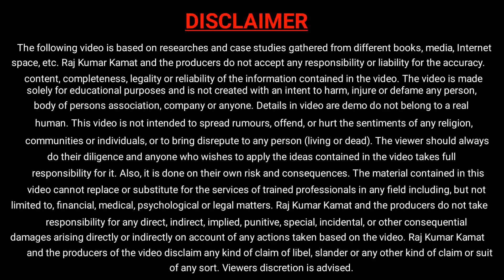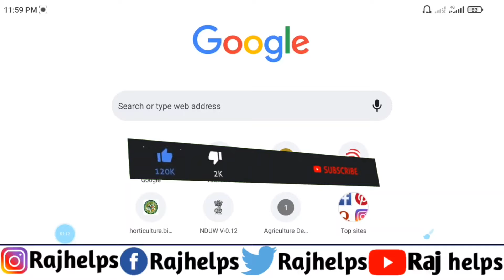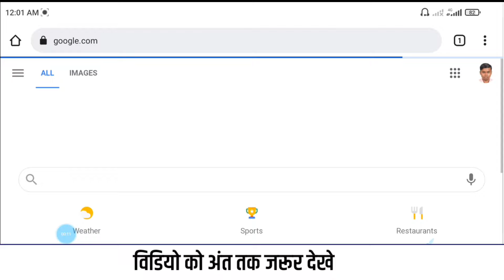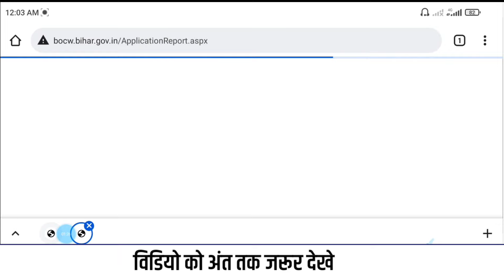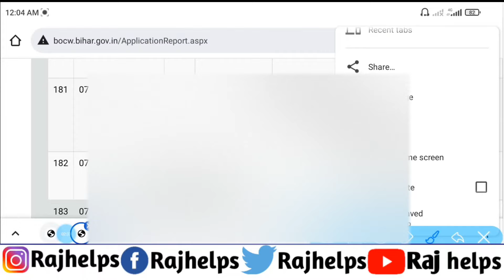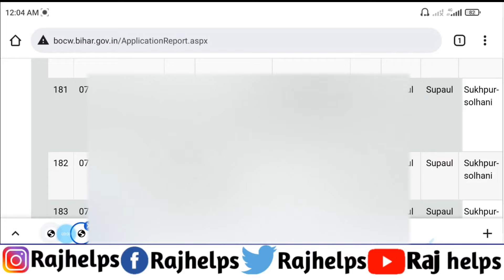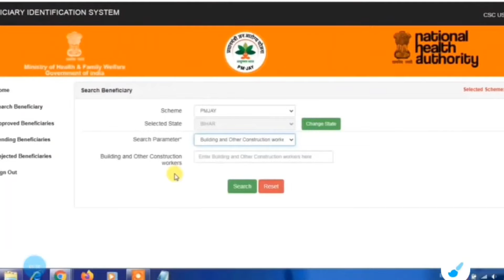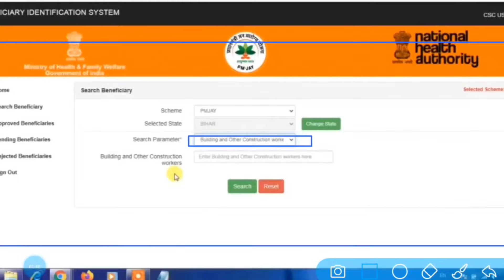लेबर नंबर से मुफ्त में आयुष्मान कार्ड बनवाएं | Ayushman card kaise banaye | Raj helps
tags for reference: Raj helps,raj helps,bihar labour card se ayushman card kaise banaye,Ayushman card kaise banaye,Bihar Labour Ayushman card registration,CSC Labour Ayushman card Apply,ayushman card kaise banaye csc se,ayushman card kaise banaye,ayushman card ke fayde,bihar labour ayushman card registration,ayushman bharat yojana registration,bihar labour ayushman card apply,labour card online apply,labour card,ayushman bharat card,ayushman bharat yojana,csc labour ayushman card apply